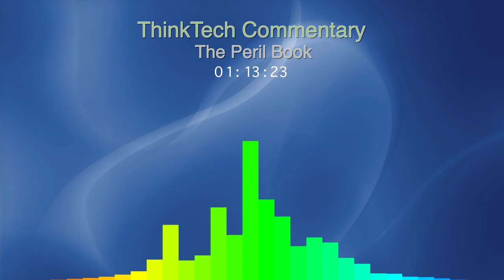Commentary - The Peril Book